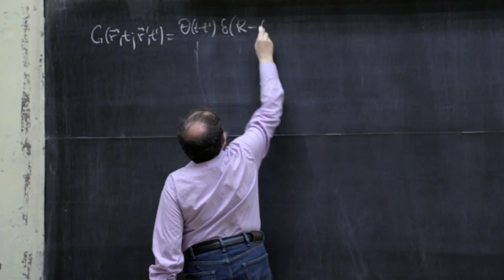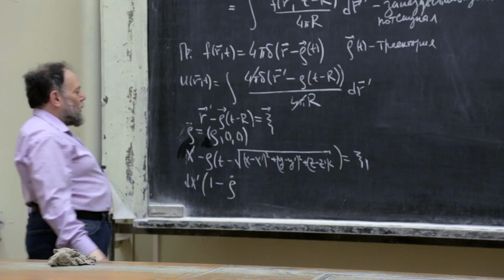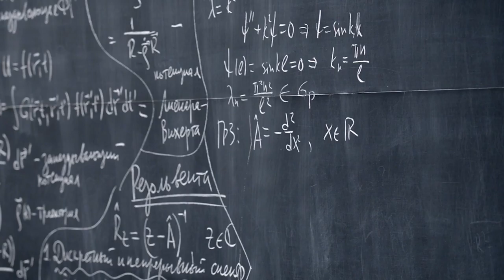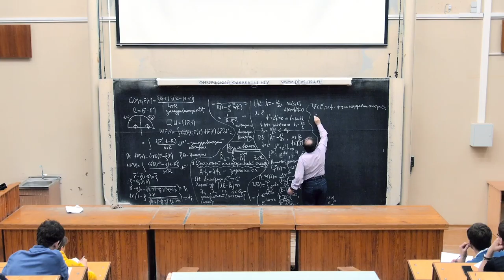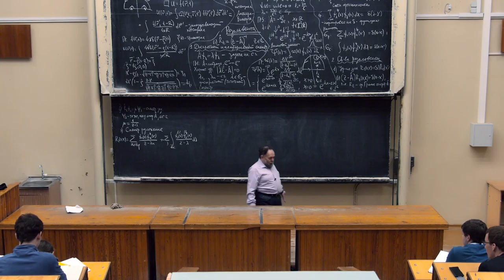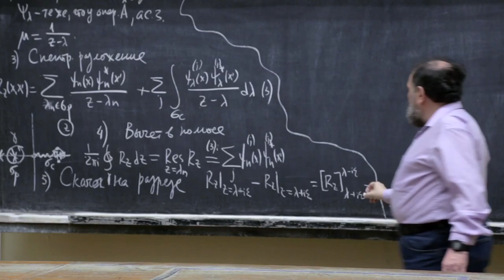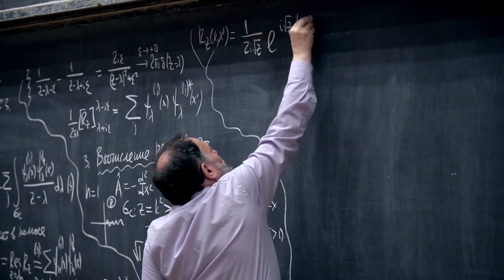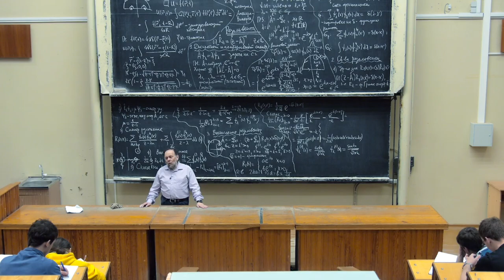Методы математической физики. Д. А. Шапиро. Лекция 14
Лекция 14 Резольвента

1. Дискретный и непрерывный спектр
2. Резольвента дифференциального оператора
3. Построение резольвенты